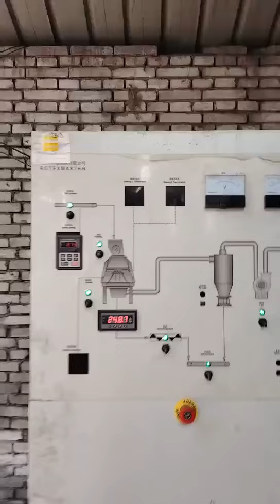hammer mill customer feedback